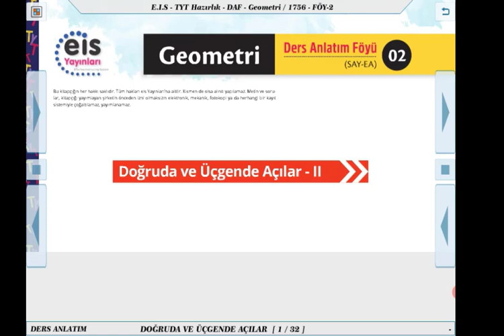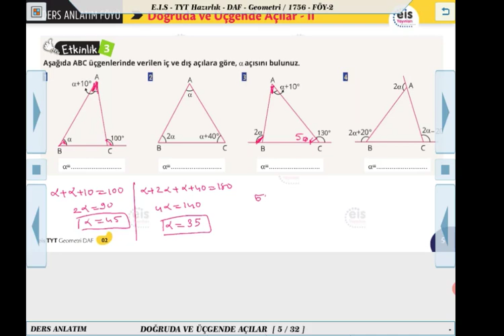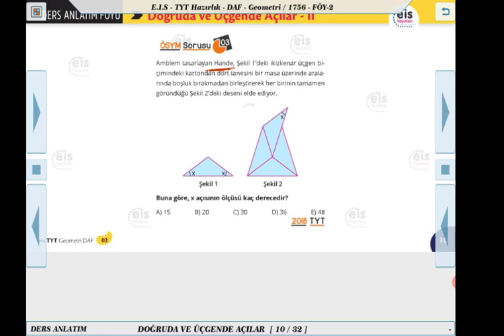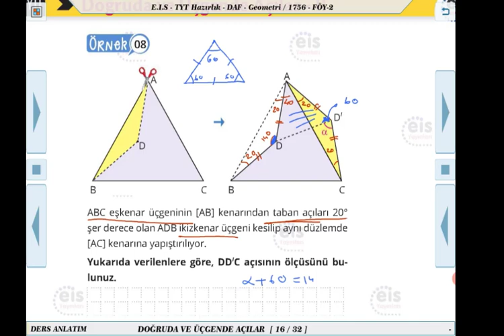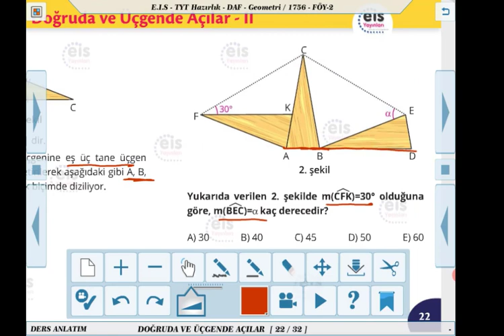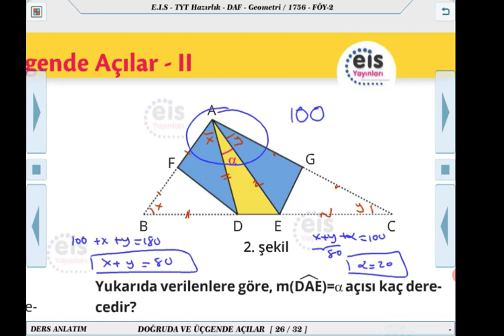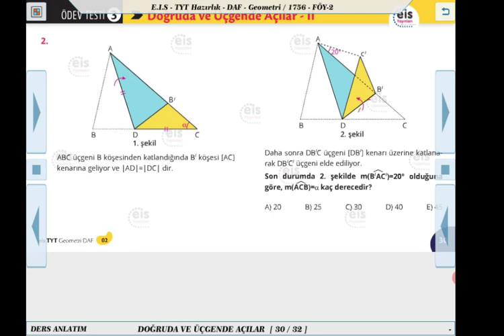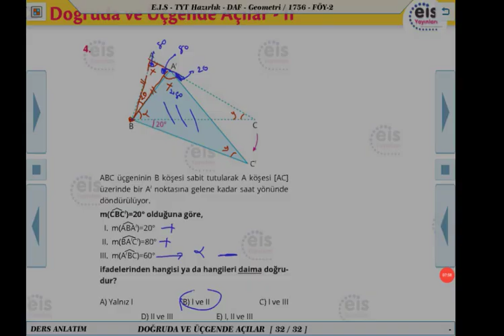TYT Hazırlık Geometri - Doğruda Ve Üçgende Açılar 2 📐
Ders Anlatım Föyü TYT Hazırlık Geometri   2020/2021 Müfredatı 📚
Kurumsal Yayıncılığın Lideri 👍